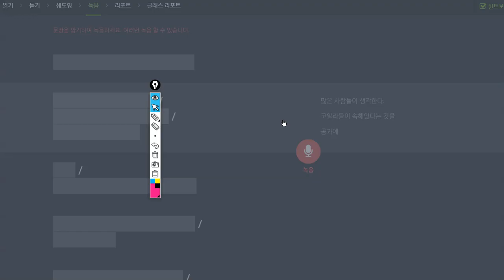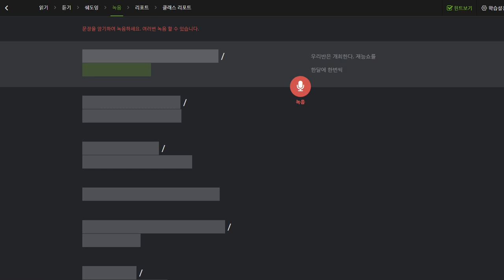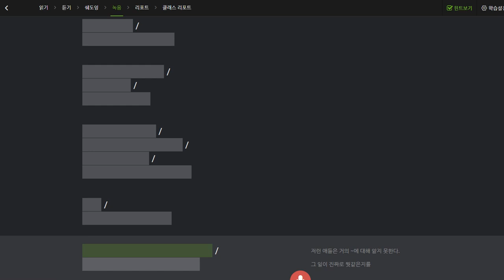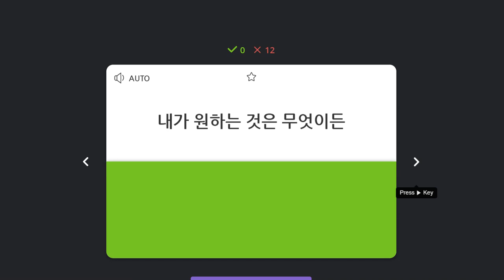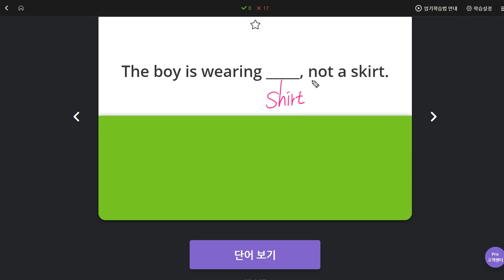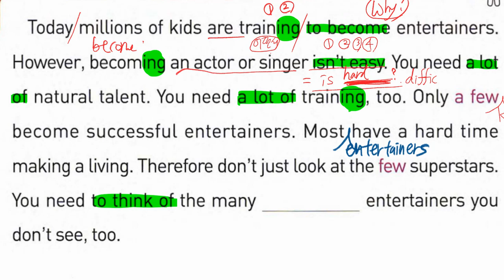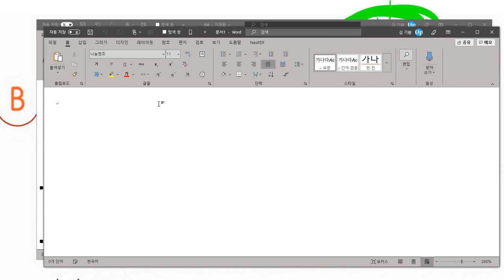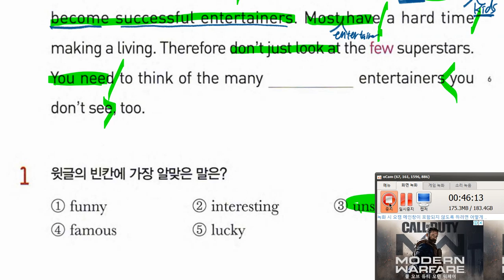초6 2019 10 24